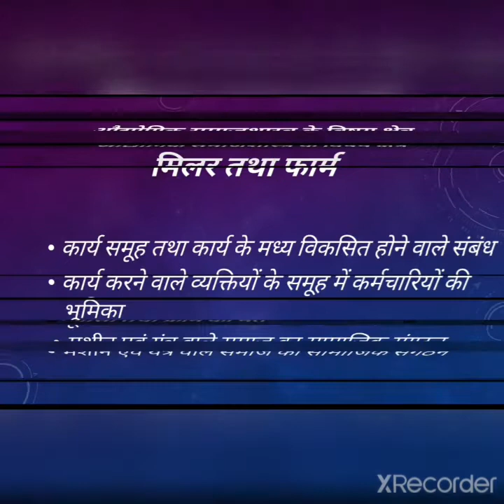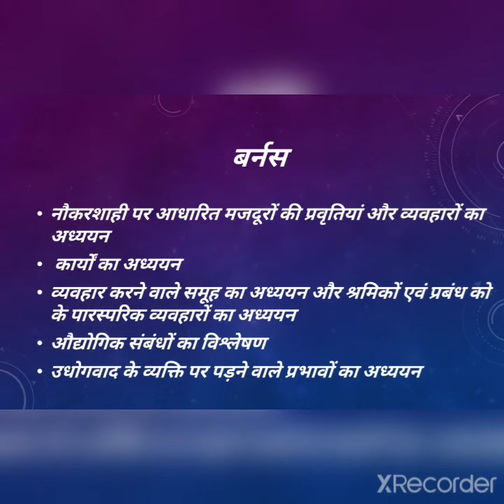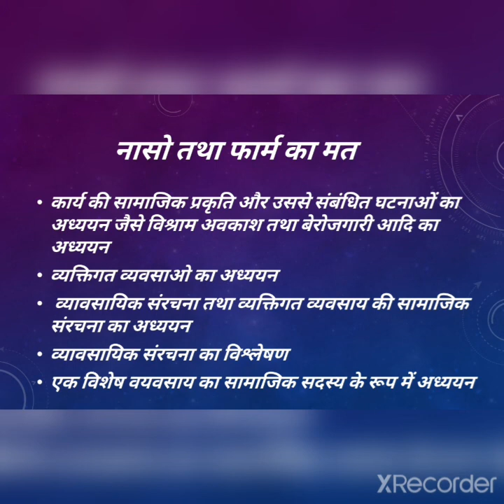Scope of Industrial Sociology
MA FINAL PAPER VIII (I)